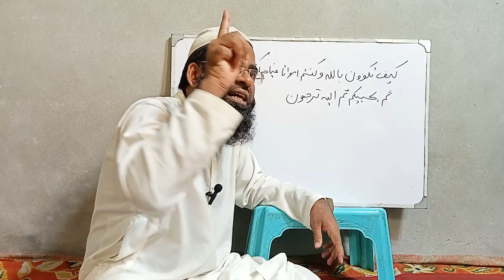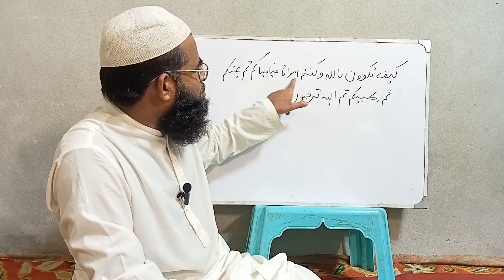آئیں قرآن کا ترجمہ اور ترکیب سیکھیں اور سکھائیں